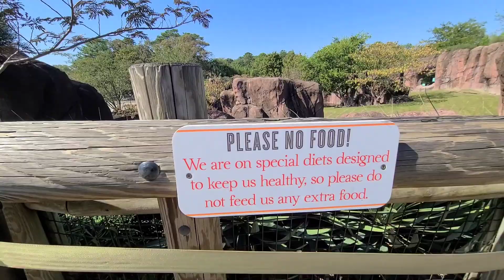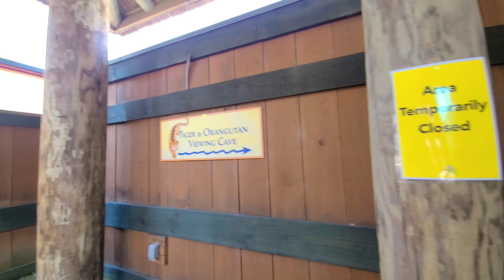luzielu Vlog Excellent small Zoo. you can spent around two hours here on a average visit.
Virginia Zoo in Norfolk was amazing despite some exhibits being close due to COVID19. The staff has a impressive knowledge base of the animal and they asked if we had question while through each exhibit which made the Virginia Zoo much better than most zoo's.